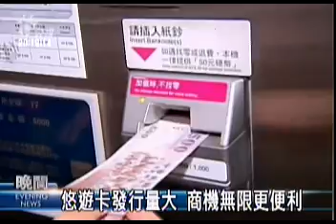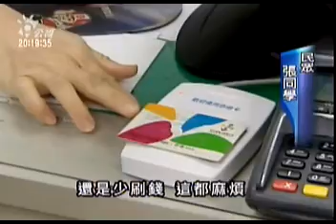2010-01-29公視晚間新聞(多用途悠遊卡 超商.看電影也可刷)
"悠遊卡不只能用來搭交通工具,還能夠當作錢包。金管會已經核准、悠遊卡做為多用途的電子票證,最快在三月底，全台灣一萬多家特約商店,包括超商,連鎖咖啡店,速食店,以及電影院等等,只要是一千元以下的小額消費,都能使用悠遊卡付款。

拿零錢或鈔票買東西不稀奇,最快3月底,都可以用悠遊卡買東西。因為金管會28號已經核准悠遊卡,成為多用途的電子票證,加上悠遊卡已經和全台超商業者合作,更跨足連鎖咖啡店,加油站,電影院等等,包括離島在內,一萬多家特約店,消費1千塊以內通通可以使用,即將成為無所不包的""超級卡""!
光是在大台北,悠遊卡幾乎人手一張,以發行量1千8百萬張來看,規模直逼香港著名的八達通卡。悠遊卡也將結合超商電子錢包,除了方便,還商機無限。只是亮出悠遊卡,收銀機上數字就等於金錢,民眾還是會擔心,找錯錢的情況。

除了悠遊卡,像是和悠遊卡結合的數位學生證,銀行聯名卡,或悠遊紀念卡,只要和悠遊卡有關的,3月底正式上線後,就能方便的一卡在手,全台趴趴走了。
記者 李曉儒 彭耀祖 台北報導"